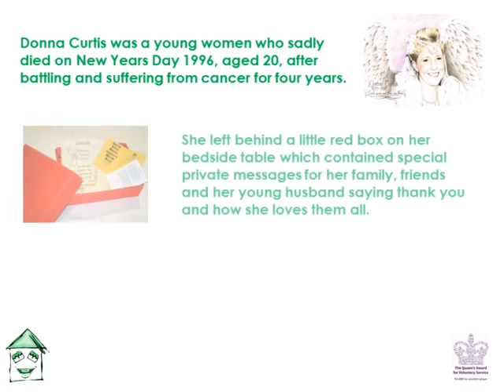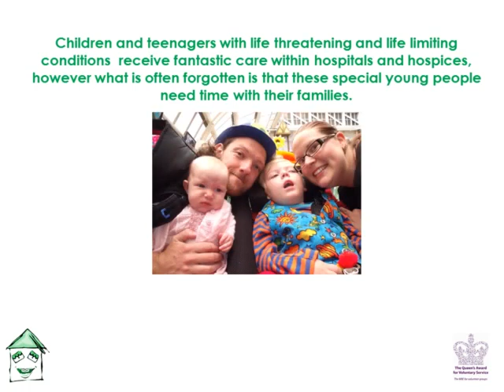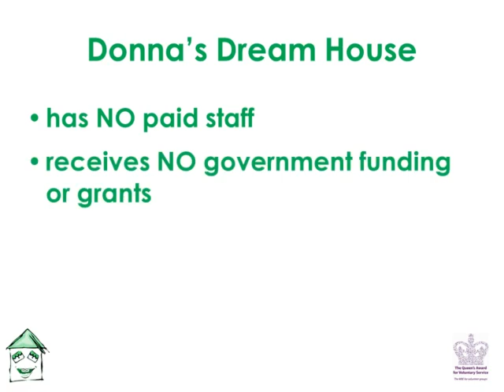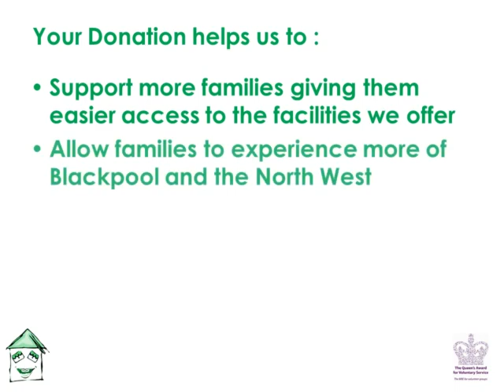Donna's Dream House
Informative presentation